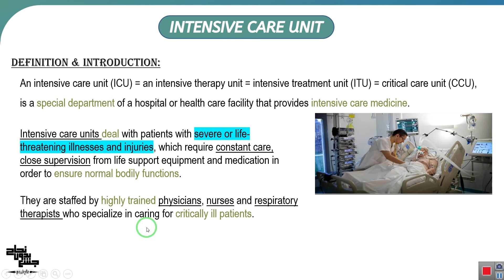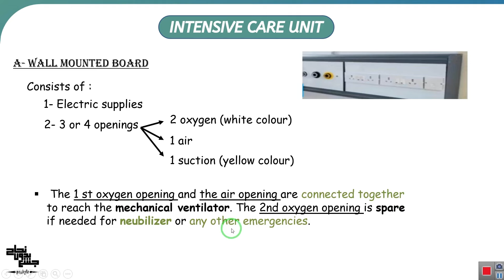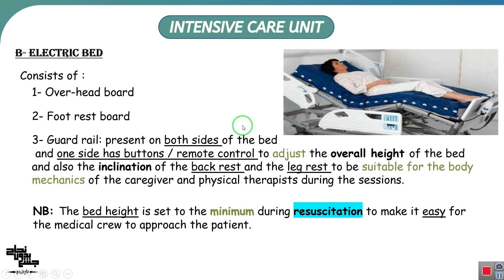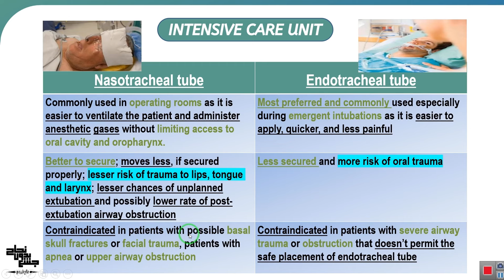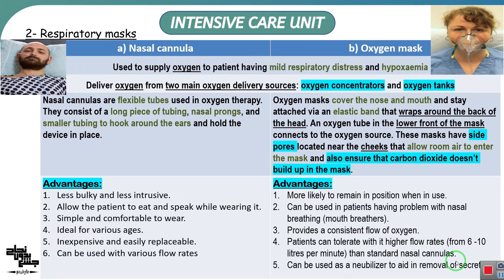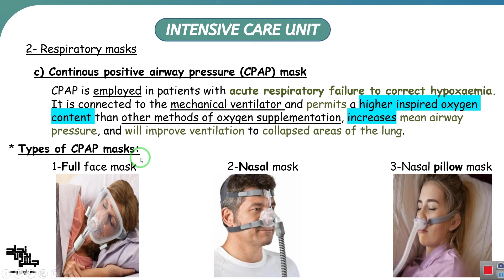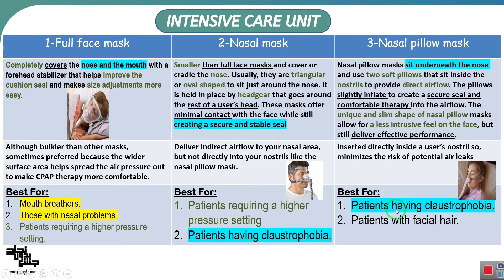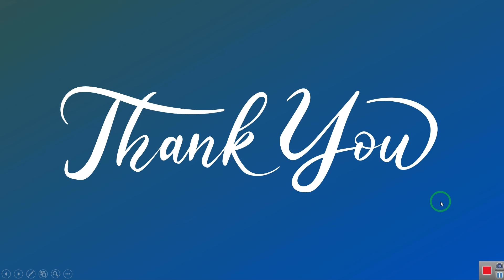Intensive Care Unit part 1 , Cardiopulmonary PT 2 , Section 1